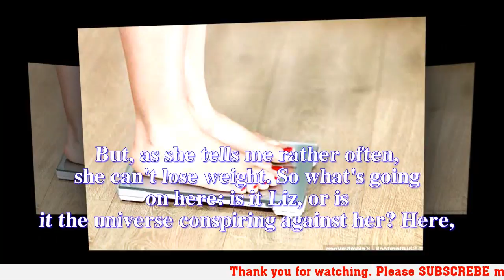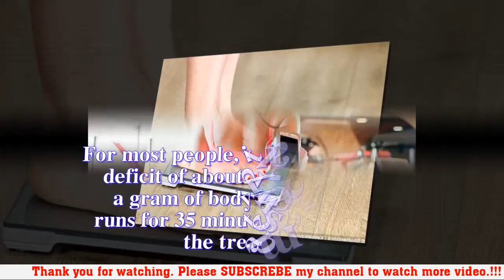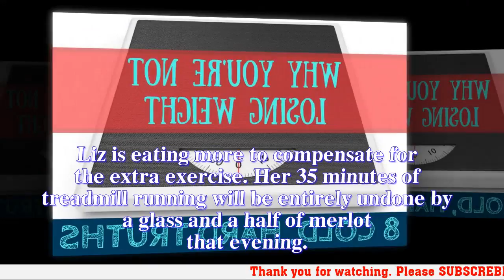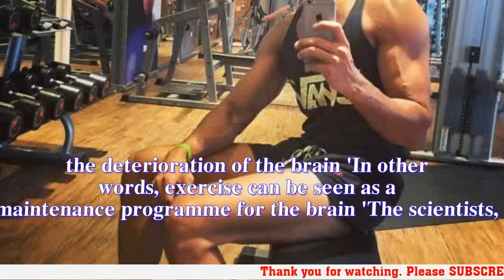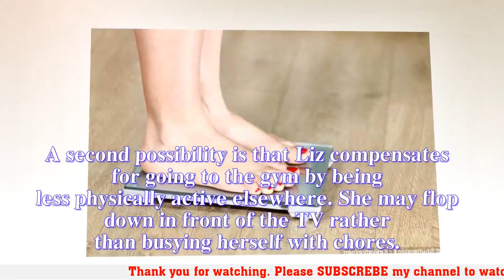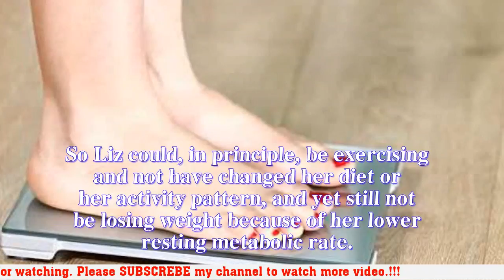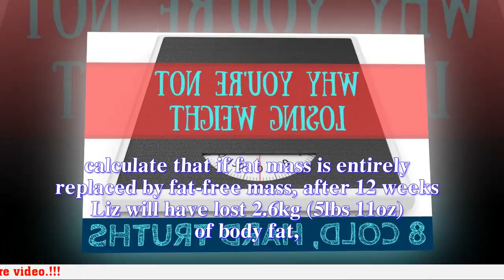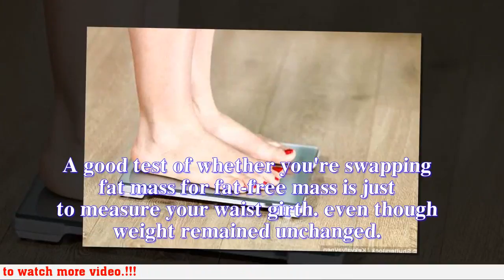Go to the gym every day but still struggling to lose weight?